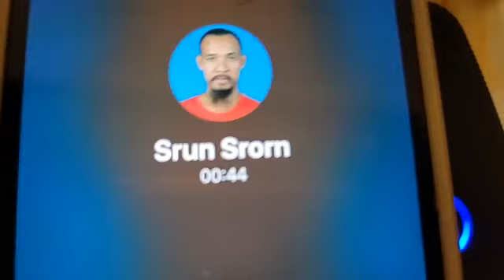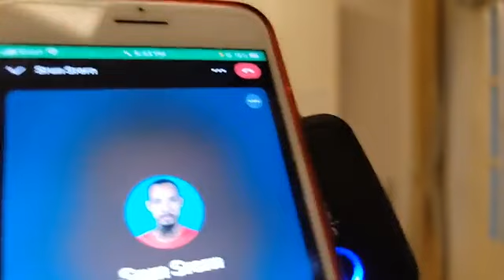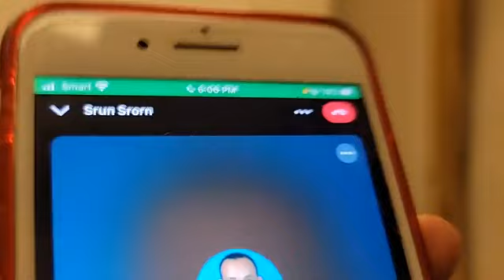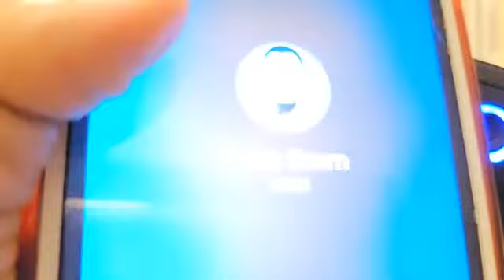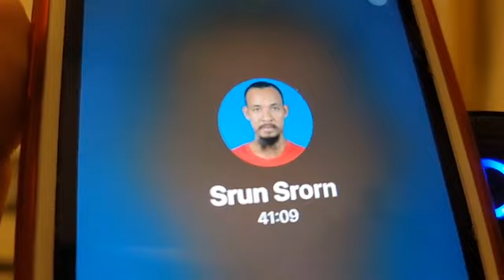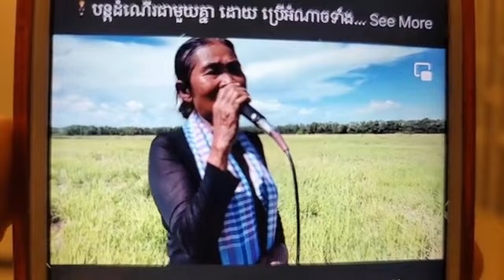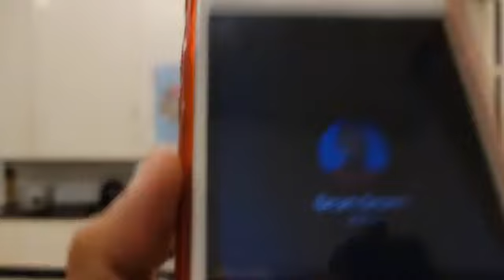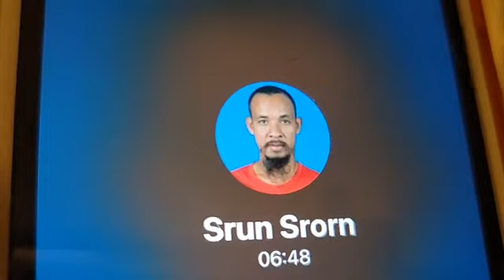៧-កញ្ញា | ពលរដ្ឋធ្វើនយោបាយទើបអាចឲ្យកម្ពុជាក្លាយជាប្រទេសប្រជាធិបតេយ្យសេរីពហុបក្ស (ភាគទី ១៨៤៨)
ផ្សាយផ្ទាល់ ៥:៣០~៧:៣០ ល្ងាច
ជំងឺបាក់ស្បាត និងនយោបាយប្រជាភិថុតិ ធ្វើឲ្យពលរដ្ឋខ្មែរ ទុកជាតិចោល? មានមធ្យោបាយអ្វី?
ប្រធានបទ៖ ពលរដ្ឋធ្វើនយោបាយទើបអាចឲ្យកម្ពុជាក្លាយជាប្រទេសប្រជាធិបតេយ្យសេរីពហុបក្ស (ភាគទី ១៨៤៨)
ថ្ងៃ ពុធ ទី ១២ កើត ខែ ភទ្របទ ឆ្នាំ ខាល ឆស័ក ពុទ្ធសករាជ ២៥៦៦ ត្រូវថ្ងៃទី ៧ ខែ កញ្ញា ឆ្នាំ ២០២២

or : @PeaceAccordsParis

សូមទាញយកឯកសារទាំងនេះ៖
១- ច្បាប់រដ្ឋធម្មនុញ្ញ ១៩៩៣

សូមទាញយកឯកសារ កិច្ចព្រមព្រៀងនេះតាមរយៈ៖

១. សូមអានឯកសារនេះ ជាភាសាខ្មែរ (ច្បាប់ដើម ជារូបថត)

២.សូមអានឯកសារនេះ ជា ៥ភាសា ឆ្លាស់គ្នា អង់គ្លេស បារាំង ចិន រូស្ស៊ី និង ភាសាខ្មែរ ចាប់ពី ទំពរ័ ២៧ ដល់ ៣០៦ ពី អង្គការសហប្រជាជាតិ៖

ទាក់ទងស្នើសុំសៀវភៅ :
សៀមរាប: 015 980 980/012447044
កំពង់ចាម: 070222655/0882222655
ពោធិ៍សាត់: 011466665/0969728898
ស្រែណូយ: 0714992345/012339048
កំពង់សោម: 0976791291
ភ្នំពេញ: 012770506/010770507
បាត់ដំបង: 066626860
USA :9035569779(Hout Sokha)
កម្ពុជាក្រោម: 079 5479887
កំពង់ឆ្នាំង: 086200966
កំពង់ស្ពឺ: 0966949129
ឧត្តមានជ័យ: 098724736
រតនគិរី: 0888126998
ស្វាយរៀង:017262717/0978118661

ខ្លឹមសារទាំងស្រុងមិនត្រូវបានផ្លាស់ប្តូរ។

*សូមអរគុណ៕